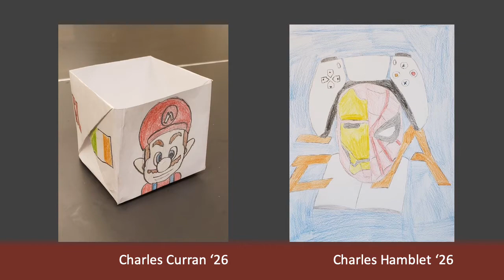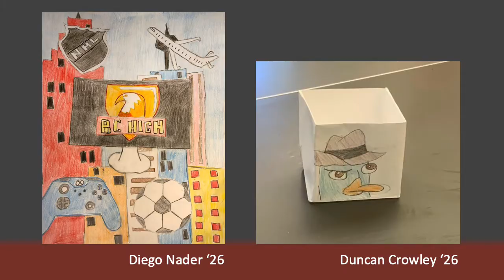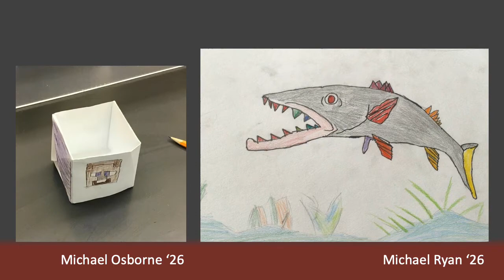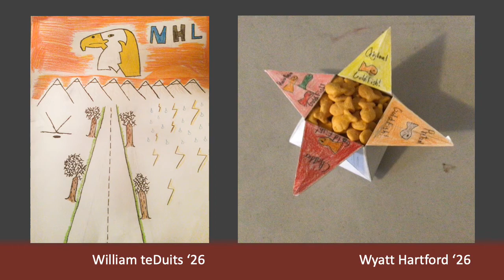Virtual 7th Grade Art Show Winter 2021